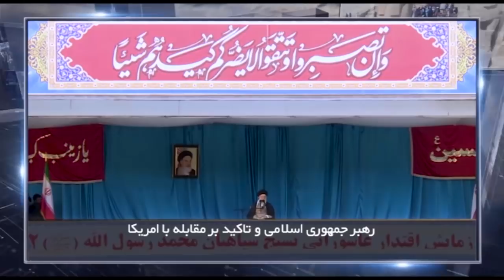در چهارسوی جهان جمعه ۱۳ مهر